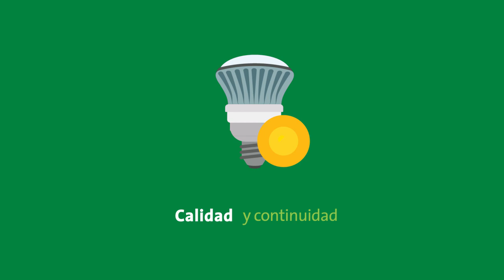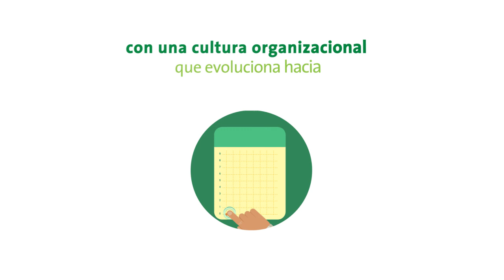Focos estratégicos 2020 de nuestro Grupo EPM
¿Te preguntas cuáles son los FocosEstratégicos2020 de nuestro GrupoEPM? Aquí te los presentamos, con ellos buscamos aportar a la armonía de la vida para construir un mundo mejor - EPM Estamos ahí